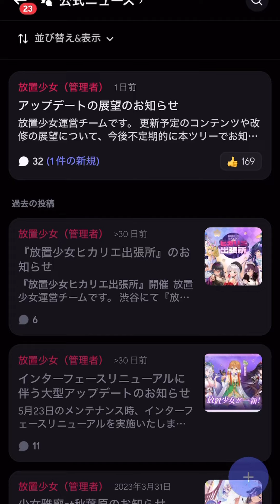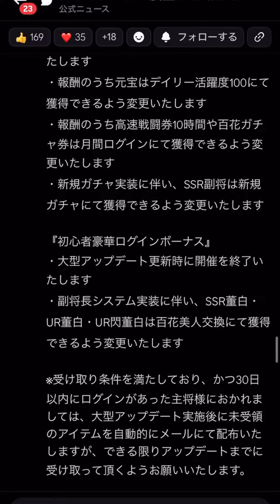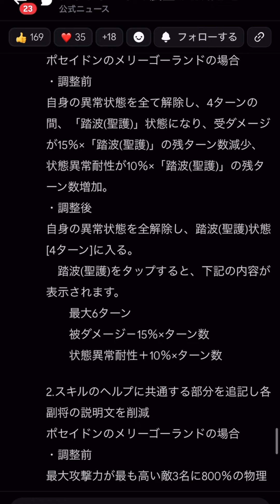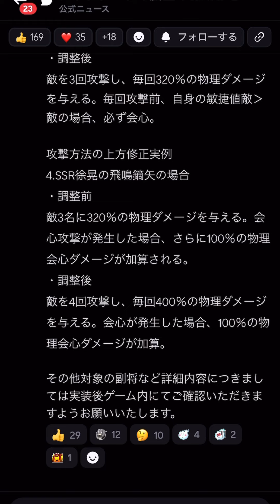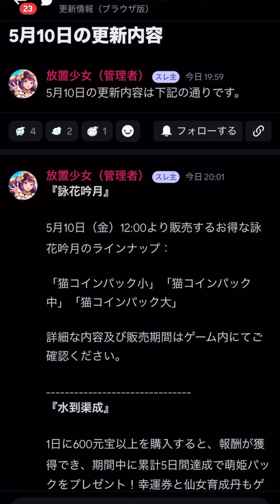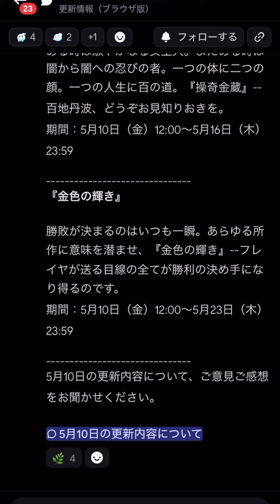【放置少女】上方修正が来ます笑